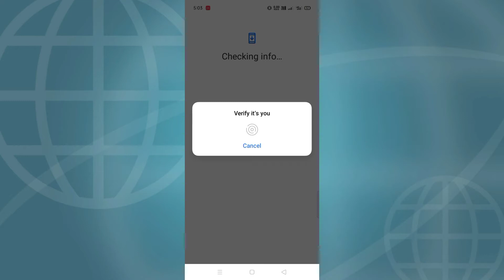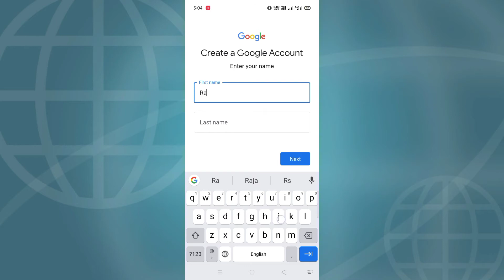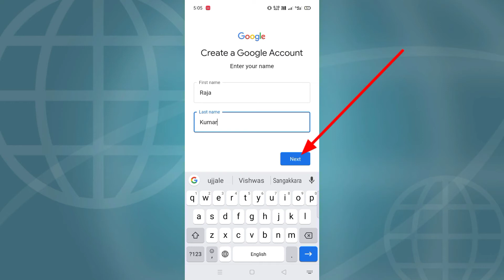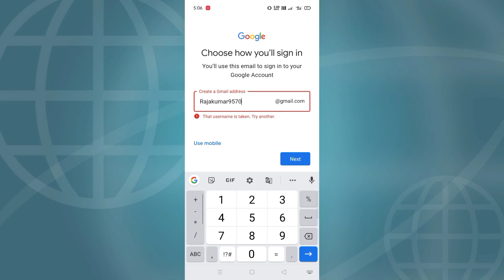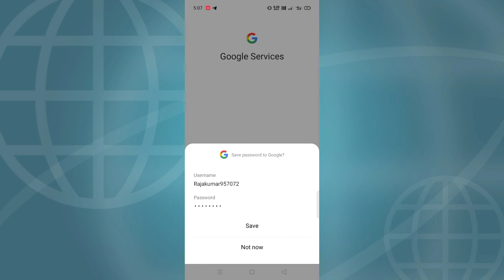Email id Kaise Badhaye | Gmail id Kaise Banaye How | How To make Email id